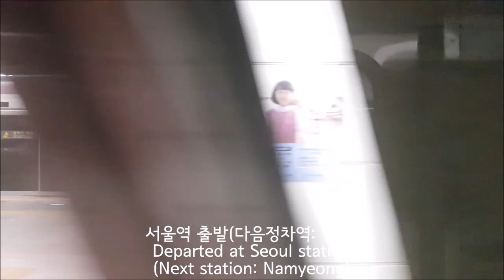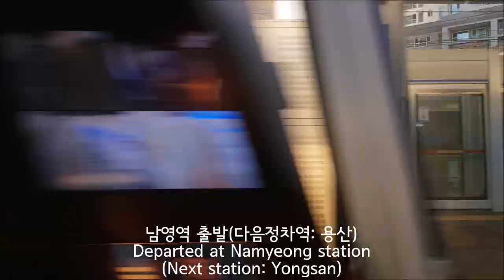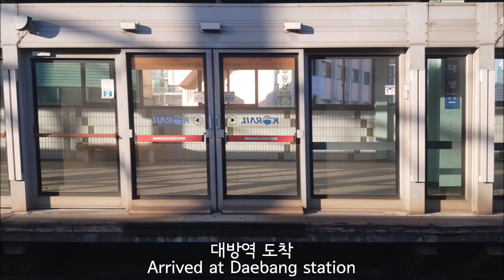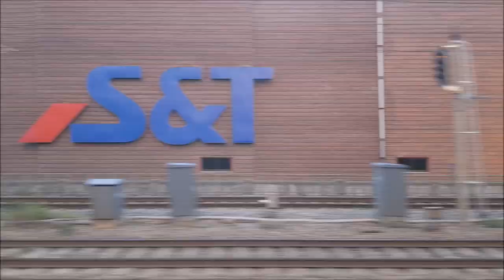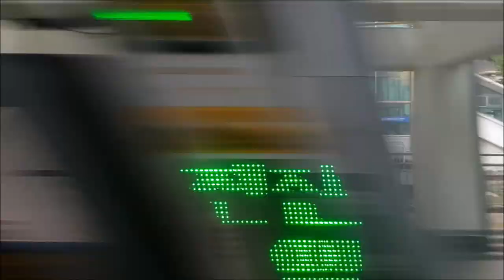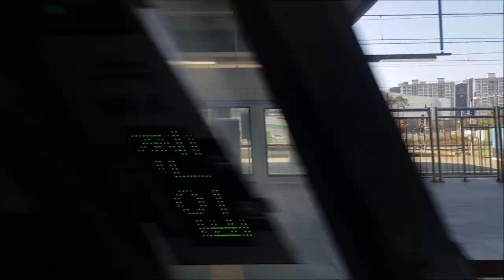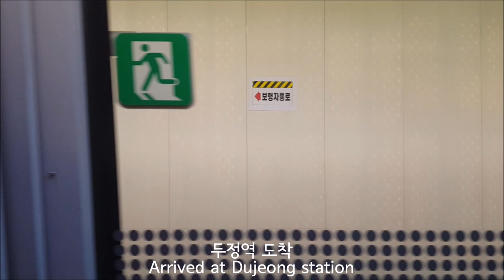서울지하철 1호선 천안급행 청량리-천안 주행영상(Seoul Line 1 Cheonan Rapid Cheongnyangni-Cheonan)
열차: 311x28편성 천안급행
정차역: 청량리-제기동(1:34)-신설동(3:14)-동묘앞(4:24)-동대문(5:21)-종로5가(6:38)-종로3가(7:49)-종각(9:07)-시청(11:29)-서울역(13:40)-남영(15:41)-용산(18:12)-노량진(21:15)-대방(22:49)-신길(23:40)-영등포(25:22)-신도림(27:18)-구로(29:02)-가산디지털단지(32:15)-안양(40:32)-금정(45:23)-성균관대(53:51)-수원(57:47)-병점(1:03:47)-오산(1:09:39)-서정리(1:16:32)-평택(1:22:52)-성환(1:29:37)-두정(1:36:58)-천안
(Station: Cheongnyangni-Jegi-dong(1:34)-Sinseol-dong(3:14)-Dongmyo(4:24)-Dongdaemun(5:21)-Jongno 5-ga(6:38)-Jongno 3-ga(7:49)-Jonggak(9:07)-City Hall(11:29)-Seoul Station(13:40)-Namyeong(15:41)-Yongsan(18:12)-Noryangjin(21:15)-Daebang(22:49)-Singil(23:40)-Yeongdeungpo(25:22)-Sindorim(27:18)-Guro(29:02)-Gasan Digital Complex(32:15)-Anyang(40:32)-Geumjeong(45:23)-Sungkungkwan Univ(53:51)-Suwon(57:47)-Byeongjeom(1:03:47)-Osan(1:09:39)-Seojeong-ri(1:16:32)-Pyeongtaek(1:22:52)-Seonghwan(1:29:37)-Dujeong(1:36:58)-Cheonan)